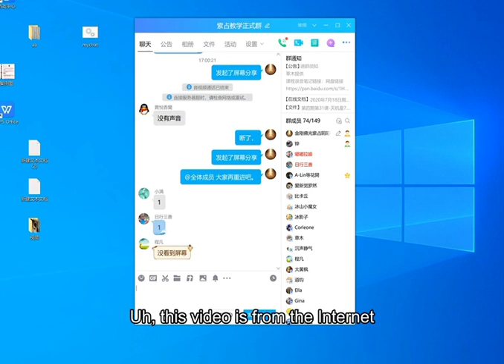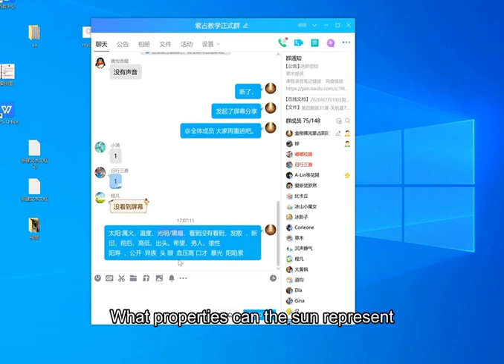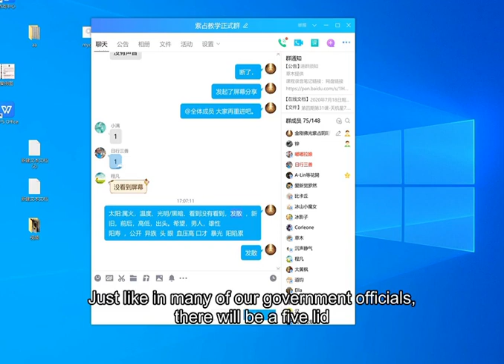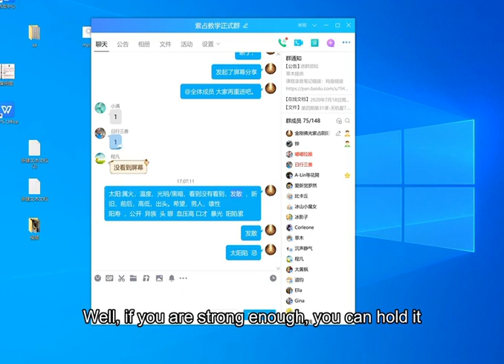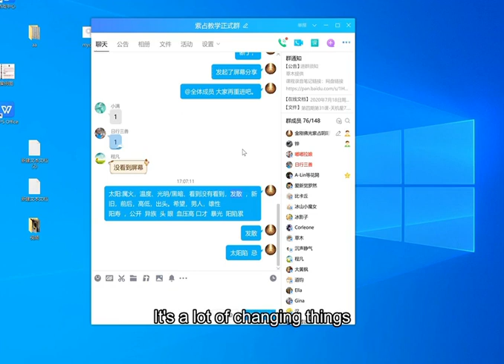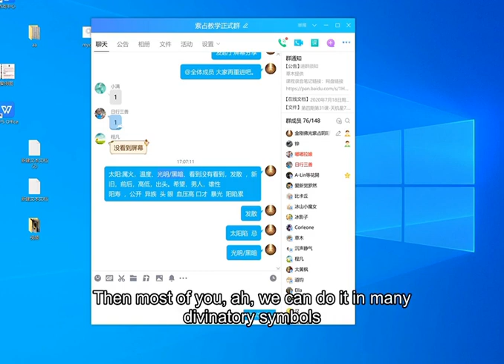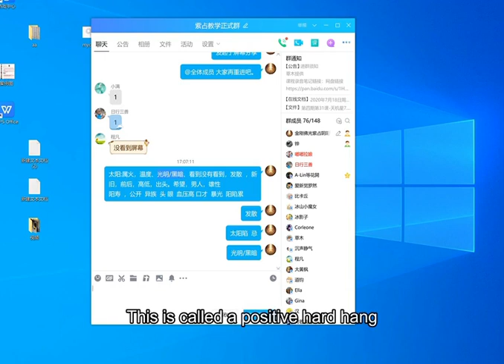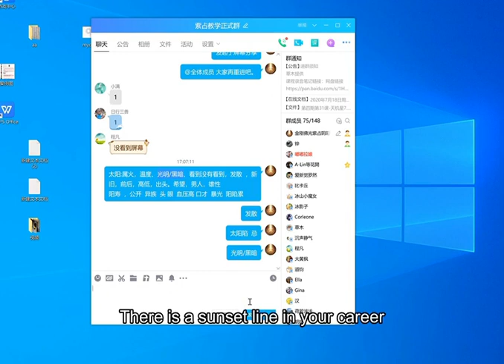紫微斗数教学视频事例案例讲解想学习的可以发消息给我可测可教学习班包会Ziwei bucket number teaching video examples case explanation want